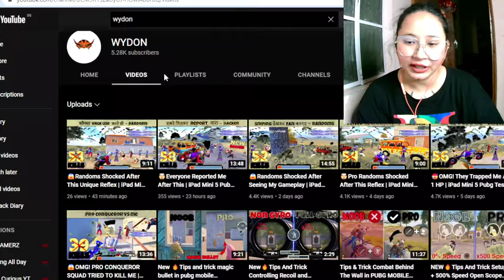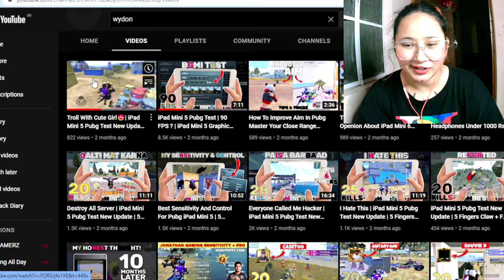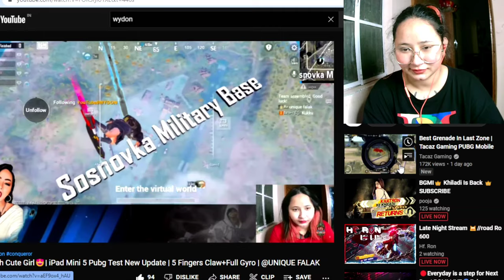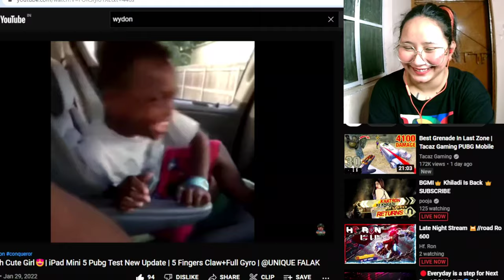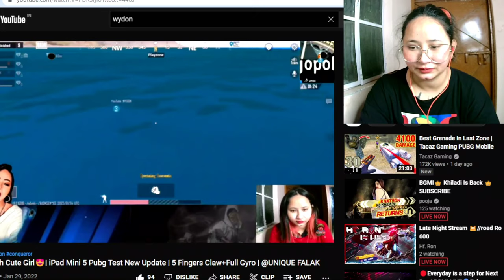MY REACTION ON TROLLING CUTE GIRL || UNIQUE FALAK || BGMI GIRLGAMER PUBG @wydonpubg USE HEADPHONES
GODx DAILY SCRIMS
Today I am streaming bgmi. Other popular games:
PUBG Mobile
Garena Free Fire
Among Us
Call of Duty Mobile
Fall Guys
Fortnite
Roblox
Minecraft